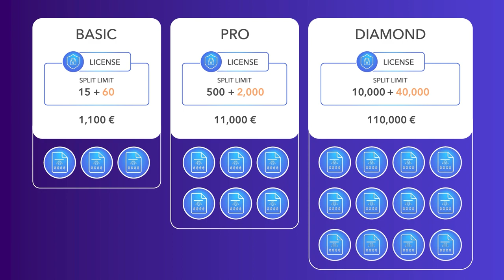🔥 Legendary Promo: Giấy phép SPLIT với lợi ích khủng 🔥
Ultima xin giới thiệu chương trình khuyến mại độc đáo Legendary Promo!

Bạn sẽ mở ra cơ hội nhận lợi nhuận vô tận trên thị trường tiền mã hóa.

Legendary Promo — cơ hội cho bạn trải nghiệm sản phẩm tiên tiến nhất trên thị trường, với các điều kiện ưu đãi tối đa!

Chi tiết xin xem trong video này.